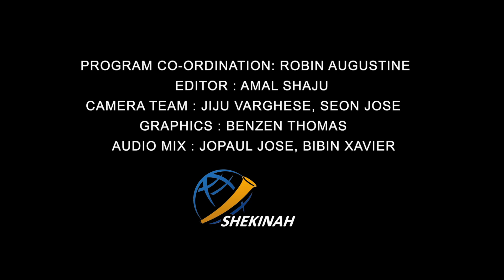രക്ഷയുടെ പാതയിൽ | CLASS 2 | CHAPTER 3| EPISODE 1| Syro-Malabar